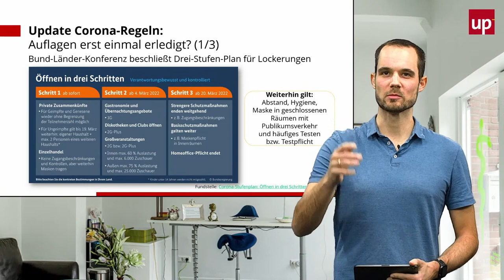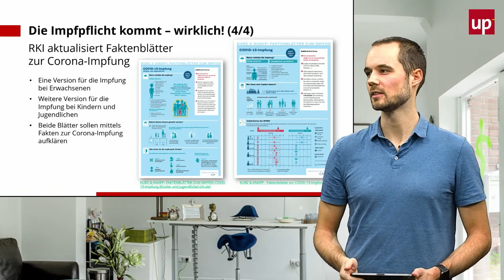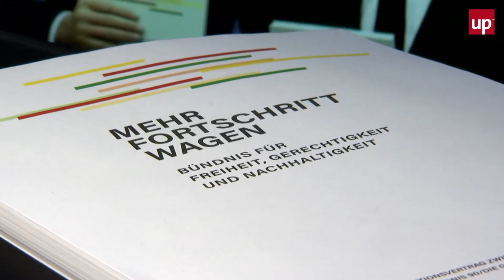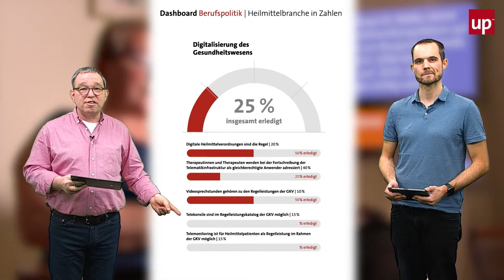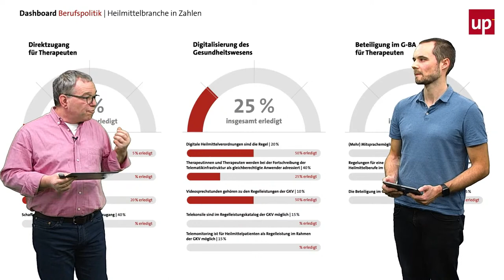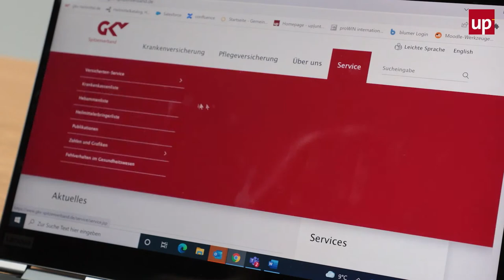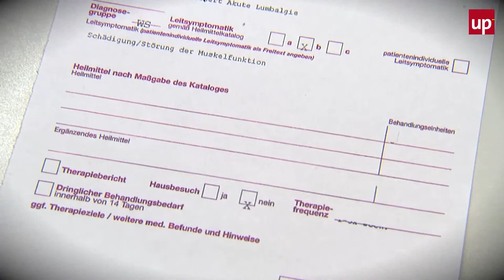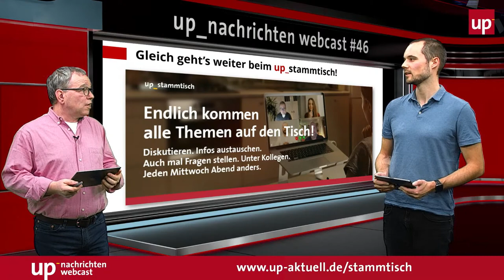up_Nachrichten Webcast 02.03.2022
Willkommen zum up_nachrichten Webcast!

Ralf Buchner und Matthias Schramm berichten über alle wichtigen Informationen, Tipp & Hintergründe in der Heilmittelbranche.

Schwerpunkte dieser Ausgabe:

👉Update Corona-Regeln: Coronauflagen erst einmal erledigt?
👉Impfpflicht kommt: Welche Folgen wird die einrichtungsbezogenen Impfpflicht haben?
👉Dashboard Berufspolitik: So können Sie die nächsten vier Jahre überprüfen, ob die 👉Ampel-Koalition im Heilmittelbereich hält, was sie versprochen hat
👉G-BA erweitert Leistungsportfolio für Podologen
👉Therapie Leipzig: Birgit Mücklich Interview zur Messe
👉Therapie-masken.de: Kostenlose Masken verteilt
👉Heilmittelerbringerliste
👉Kommentar zur Blankoverordung